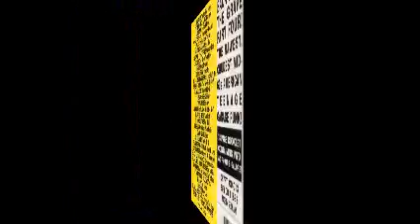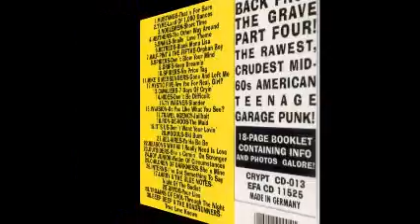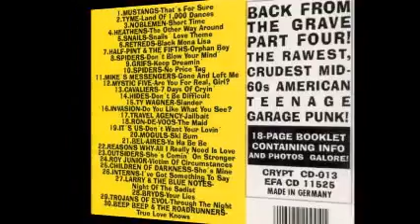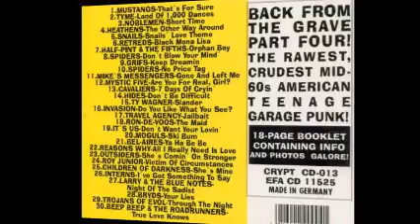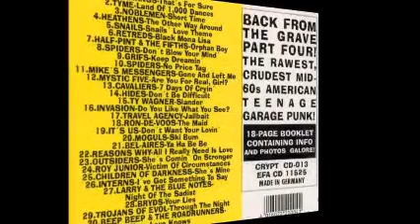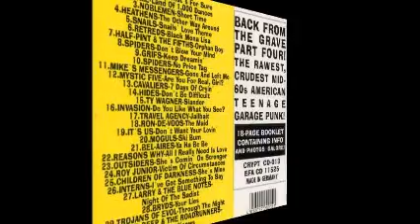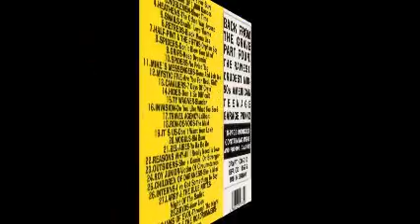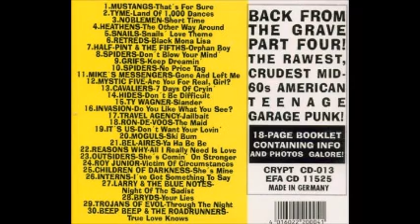back from the grave vol 4